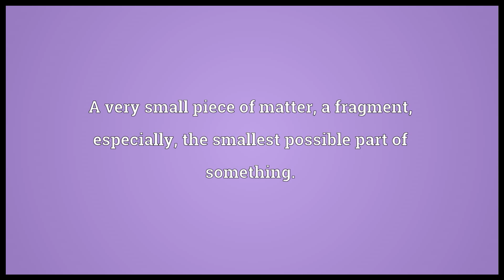Particle Meaning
Video shows what particle means. A very small piece of matter, a fragment; especially, the smallest possible part of something.. A word that has a particular grammatical function but does not obviously belong to any particular part of speech, such as the word to in English infinitives or O as the vocative particle.. Any of various physical objects making up the constituent parts of an atom; an elementary particle or subatomic particle.. particle synonyms: Wikisaurus:particle.  particle pronunciation. How to pronounce, definition by Wiktionary dictionary. particle meaning. Powered by MaryTTS